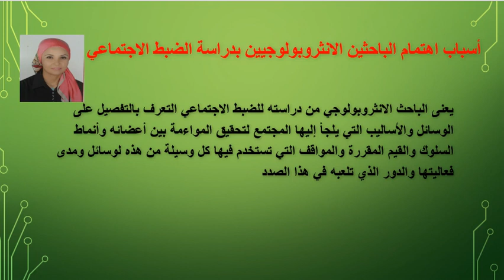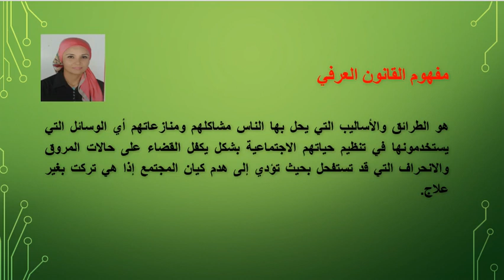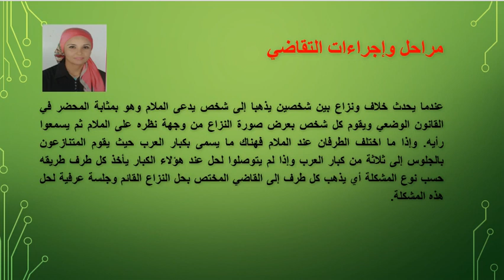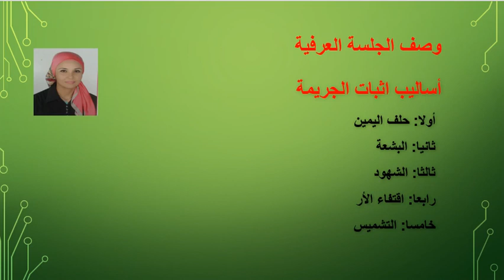17 مايو، 2021